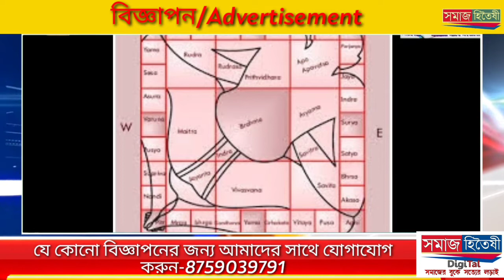দুর্গাপুরে সপ্তর্ষি পার্কে বিজেপি আই. টি সেলের এক জেলা নেত্রীকে হেনস্থা ও শ্লীলতাহানির অভিযোগ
দুর্গাপুরে সপ্তর্ষি পার্কে  বিজেপি আই. টি সেলের এক জেলা নেত্রীকে হেনস্থা ও  শ্লীলতাহানির অভিযোগ ওঠে স্থানীয় তৃণমূল কর্মীদের বিরুদ্ধে